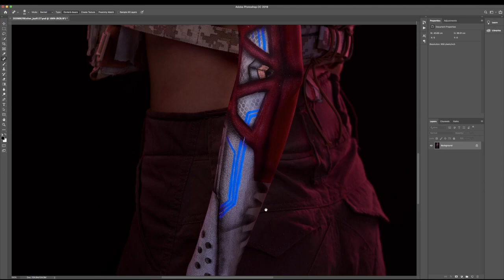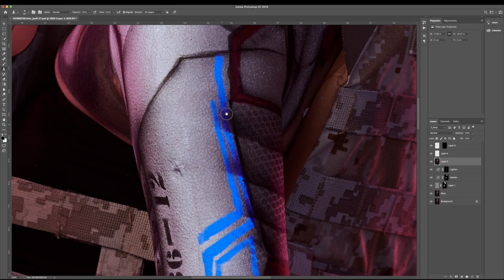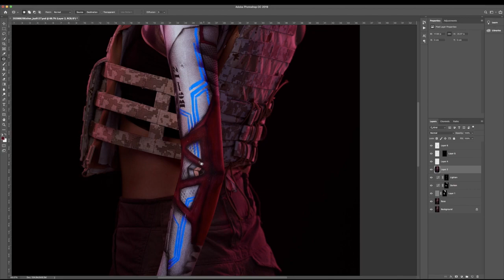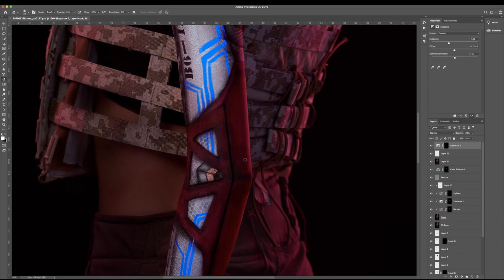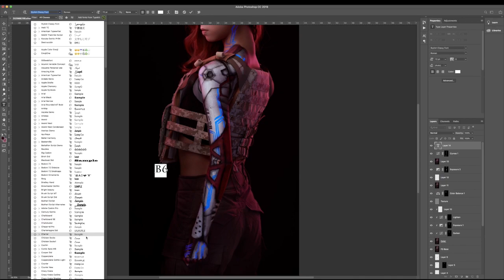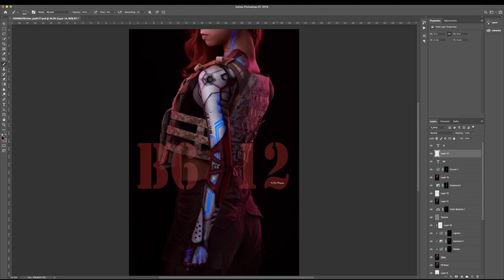B612 Retouching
Starring: Esther Ng
Art Director: Jay Tang
Body Painter: Jay Tang
MUA&Hair: Gigi Ng
Photo&Retouch: Tim CT Lau